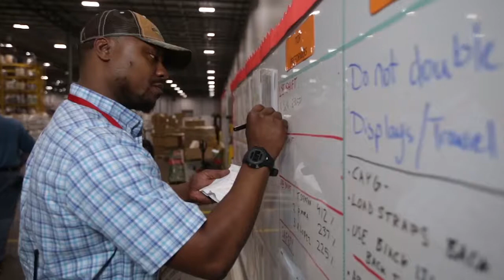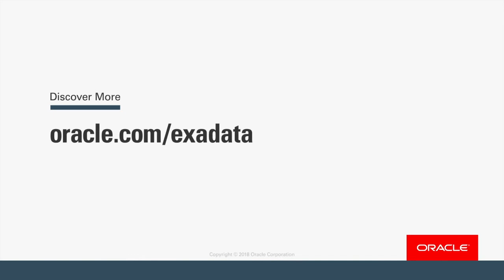Retailer Tractor Supply Achieves 6x Faster Database Workload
Tractor Supply Company is one of the fastest growing retailers. Exadata has helped them expand 75+ stores per year organically and scale during peak times season with zero down time. ZDLRA reduced back up times to 1/10th the prior infrastructure.